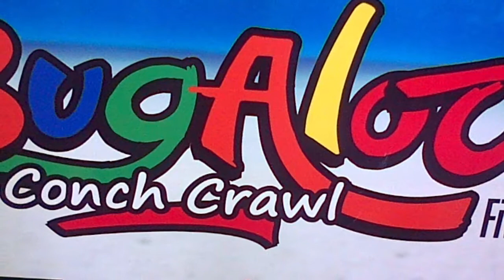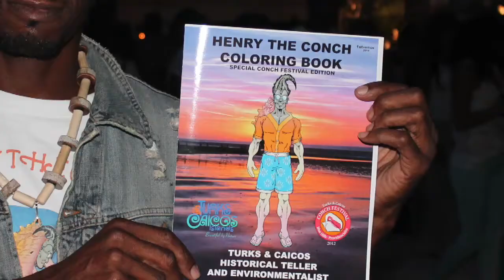BUTCH STEWART EXPANDS TO GRENADA